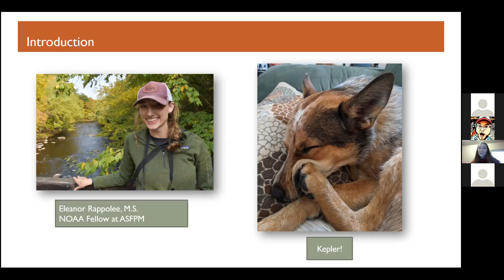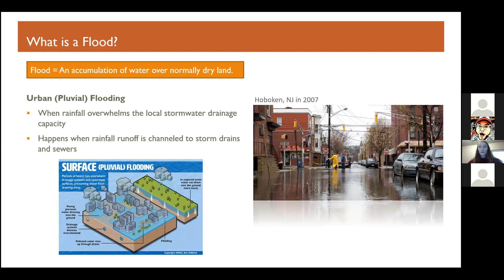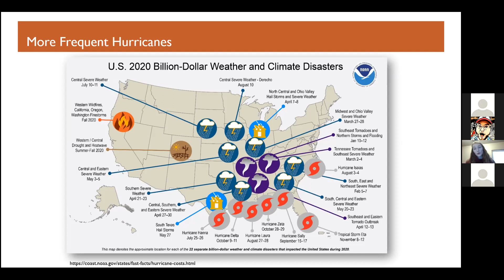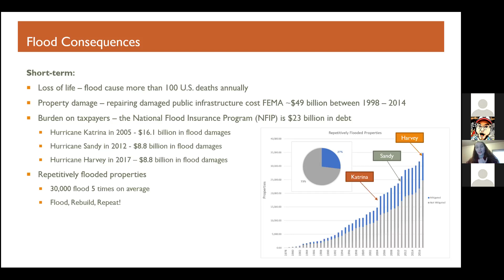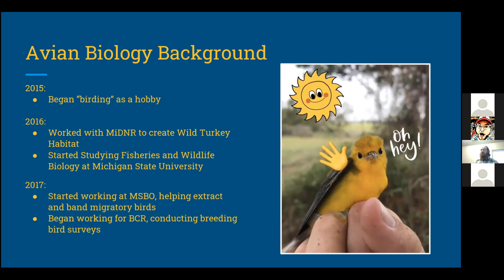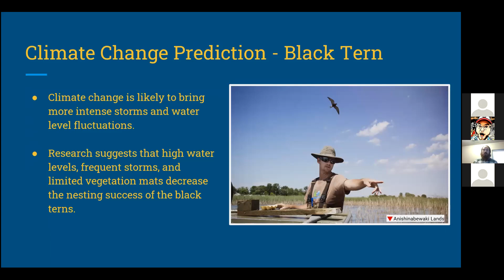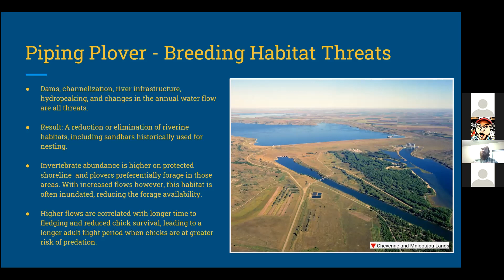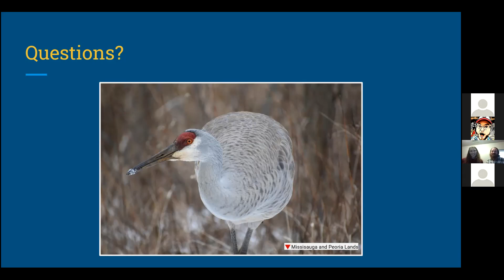Science 3 Eleanor Rapollee and Dave Sandhal High School Climate Change Symposium 2021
Great Plains and Great Lakes: A Look At the Impacts of Climate-Related Flooding on Human and Bird Communities

The 2nd Annual High School Climate Change Symposium was hosted over Zoom Webinar from the Battle Creek Area Mathematics and Science Center on February 20, 2021 by a group of students who want to expand climate change education and action.

We can no longer ignore the increasing risk of flooding in the U.S. With lake levels rising in the Midwest and sea levels rising in the southeast, waters are encroaching upon our communities. Increases in urban development coupled with higher magnitude storms have exacerbated the risk of flooding and contributed to the many flood related disasters that have occurred in the last decade. Last year alone set multiple new records, with 22-billion dollar weather and climate disasters, most of which were due to flood damages caused by hurricanes. The 2020 hurricane season hit U.S. coasts hard, with over 21 hurricanes making landfall and causing extensive flooding in coastal communities. In the Midwest, there were record high water levels in the Great Lakes and record rainfall events in 2020. Lakes swallowed beaches in Chicago and Michigan, while erosion threatened homes, buildings, and other infrastructure. Last summer, Michigan residents were forced to evacuate their homes due to unprecedented flooding from multiple dam failures along the Tittabawassee River. Communities in the Midwest and beyond are scrambling to find effective ways to build their resilience to flooding. One effective solution is to migrate communities inland and restore the natural functions of floodplains. Floodplains have many benefits, which include but are not limited to, natural flood and erosion control, surface water quality maintenance, and wildlife habitat protection. Although restoring floodplains is not a simple solution, it is a necessary one. Disaster flood events, like the ones we have seen in the past year and decade, are only going to get worse if we do not take action soon. Eleanor will be talking about the rising risk of flooding, the importance of restoring floodplains, and what you can do to help your community in combating future floods. Flooding not only threatens our communities, but also wildlife habitats. Growing up in Michigan and working in the Great Plains, Dave has seen first hand the devastation of what climate change means to some of our most vulnerable bird species: Black Terns and Piping Plovers. The historic flooding in Nebraska and elsewhere in the Northern Great Plains in the spring of 2019 that continued through until late fall of that year destroyed much of the nesting and foraging habitats of the endangered Piping Plover. The bomb cyclone left the area in ruins and some bird populations have been permanently dispersed. In Michigan, the climate has created more intense rain events raising the water levels of the Great Lakes to historic highs. The Black Tern is a threatened species that lives on St. Clair Flats near Lake St. Clair and the increasing water levels are destroying its favored breeding grounds, threatening to lose them outright if change does not happen now. Dave will be diving into these issues and offering ways you can help to save and protect vulnerable bird species.